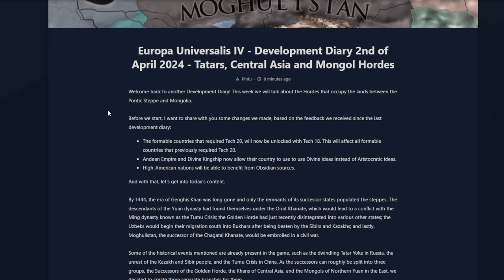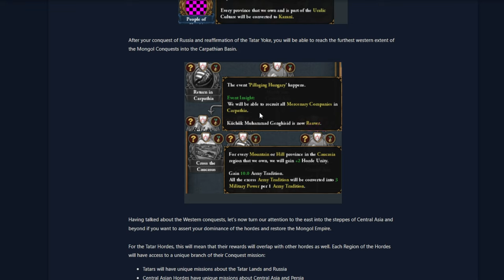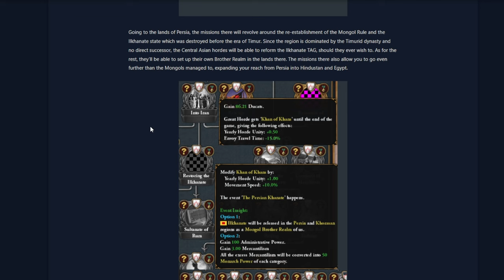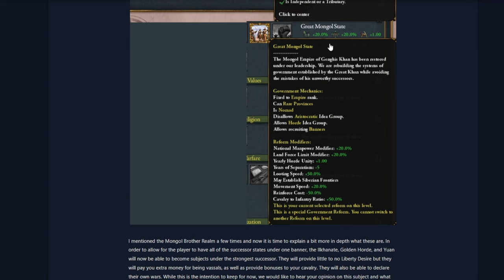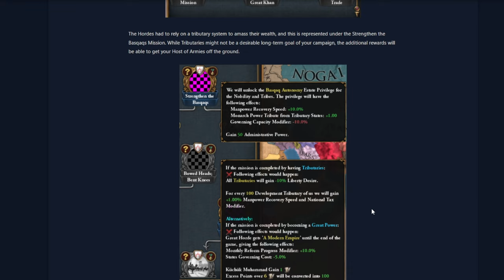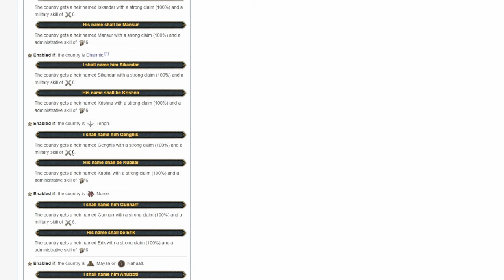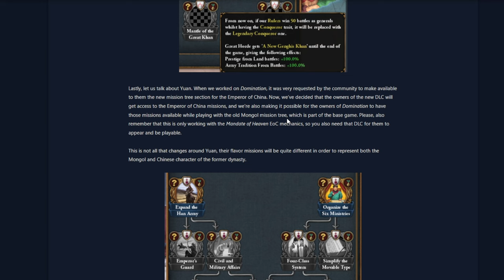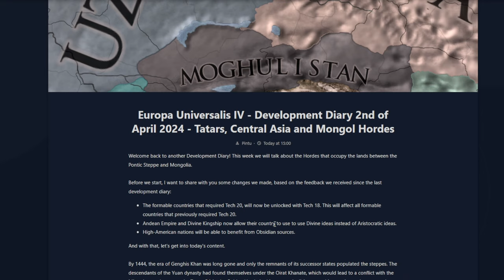LO NUEVO DEL IMPERIO MONGOL, YUAN Y HORDAS - EU4 1.37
Nuevo contenido para todas las hordas, yuan y el imperio mongol  en la 1.37!